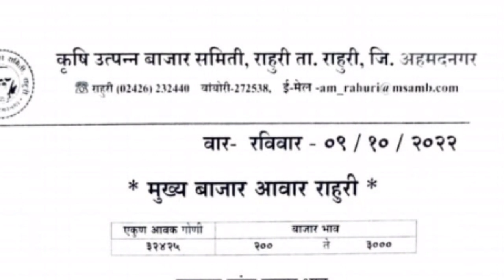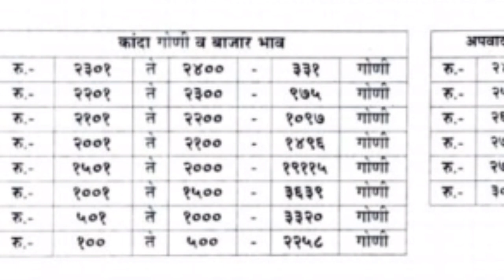राहुरी - अहमदनगर apmc कांदा बाजार भाव दि. 09/10/2022